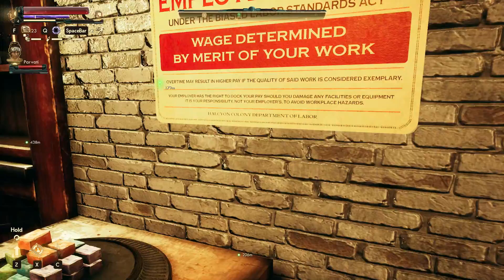The Outer Worlds Roleplay | Ep.6 | Fistful of Digits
Constable Reyes meets eyes with Edward, a complete stranger looking to make a few extra bits. (Check description...)

This is version 2 of this video. Prior to this there was no actual intro montage. I decided to add one when I finally got the developer console to work. So expect more fancy shots in the future!

With that said, enjoy the video!

***Episode released on Thursday and Sunday at 8 am EST!***

Episode format: From 30 min to 50 min max.

The Outer Worlds OST - Artist: Justin E. Bell
Parzival - Artist: William Rosati
Elegy - Artist: Wayne Jones